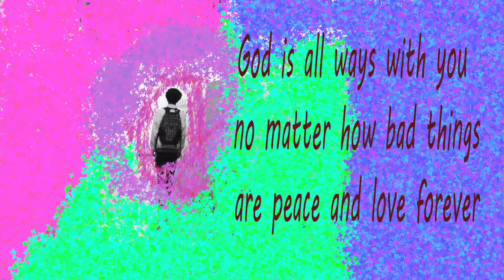CHSDA GET 2 SCHOOL stop motion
The Cleveland High School for Digital Arts created this stop motion to raise awareness about the importance of attending school daily and to highlight CMSD's Get 2 School campaign. Not only did graphic design students create this, it features original beats by a recording arts student.